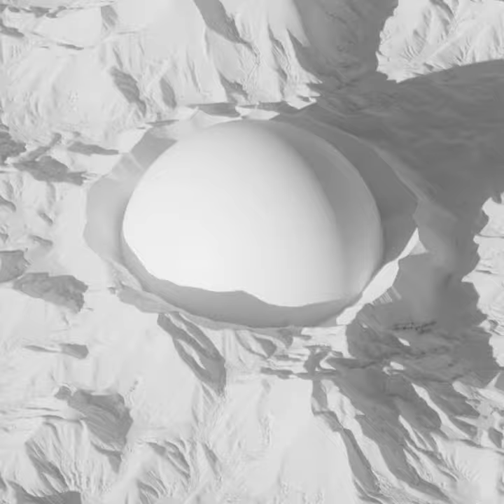Breezy curates The Vault by $WHALE: PAK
Each month we will highlight a specific creator or theme, through rich visuals, high-profile artist interviews, gallery events, and more. The focus is to foster an interactive experience complete with catalogs, newsletters, and other media to explore.

The artist of the month of April is PAK.